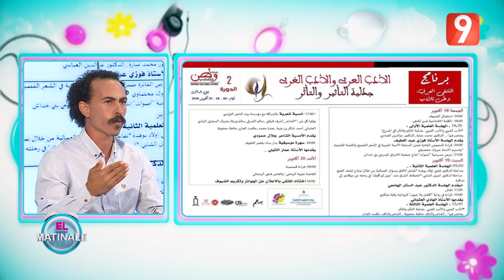El Matinale S03 - EP21 P01